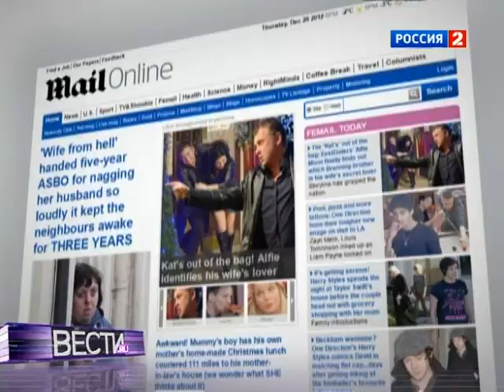Boiling water by -41°C - Russian TV news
This a TV news episode on my boiling water experiment by "Russia 2" TV-channel. Turn on ENGLISH CAPTIONS.

This video is uploaded with permissions of the TV-channel "Russia 2" and its news